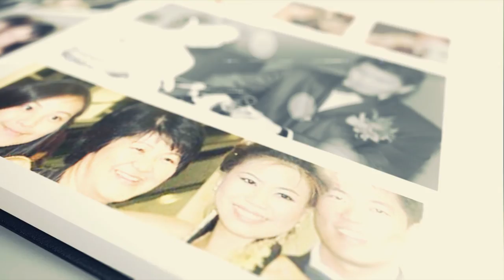For Vivian Wee